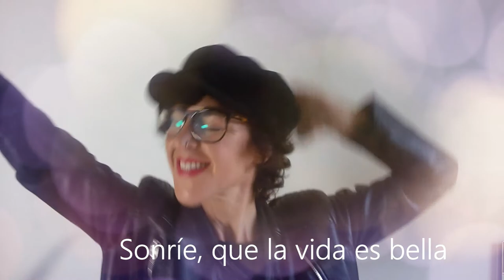PONTE GUAPA EN 5 MINUTOS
Como arreglarse rápido y estar lista para salir en 5 minutos!